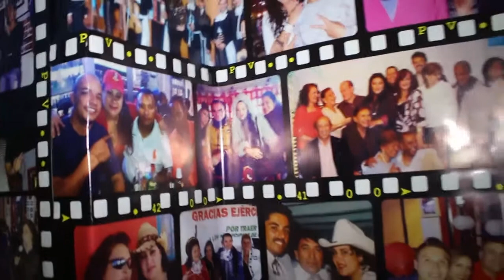Patricia Del Valle Parte - 3/3 - Entrevista con Otoniel Zapata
Entrevista a Patricia Del Valle, excelente cantante Colombiana que ha triunfado en diferentes paises de latinoamerica.
Le deseamos muchos éxitos en el próximo lanzamiento musical.
Esta entrevista es en homenaje a sus 30 años de carrera musical.